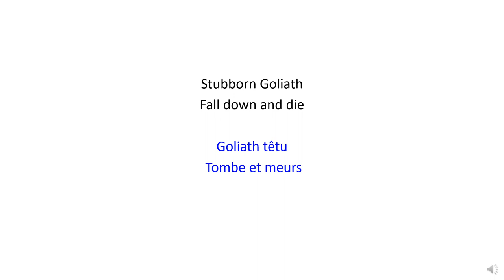Stubborn Goliath, Fall Down | Goliath têtu tombe - Christian Bilingual Song 41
English :
Stubborn Goliath Fall Down And Die

Français:
Goliath tête tombe et meurs